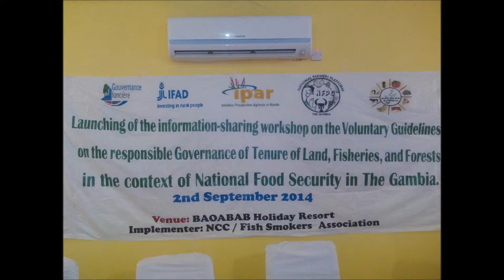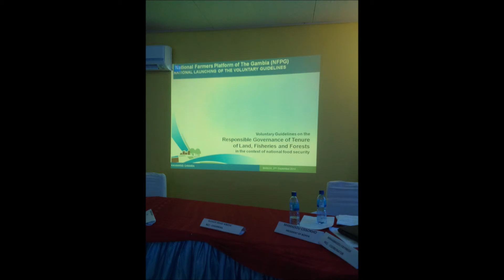Diaporama atelier national de lancement des Ditectives volontaires en Gambie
Atelier national de lancement et de partage des Directives Volontaires en Gambie, 1er au 04 Septembre 2014.